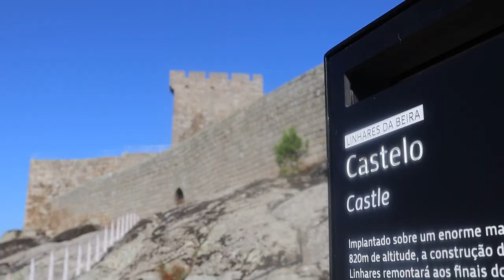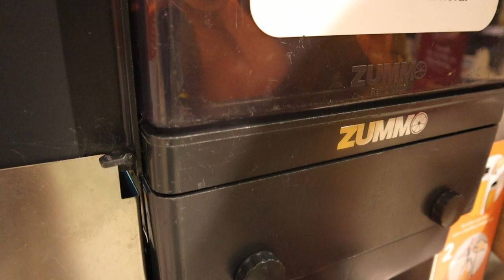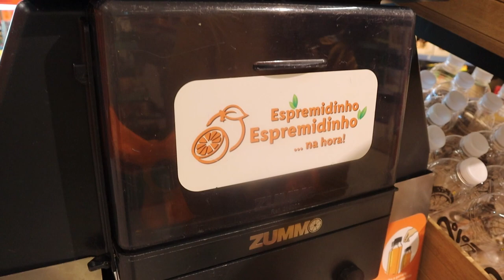Serra da Estrela and a Yurt - Central Portugal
Following on from our short stay in Porto, in this vlog we continue exploring the Serra da Estrela mountain range in central Portugal. We then arrive at the off-grid yurt where we're going to be staying for the coming few days and maybe, just maybe, we'll manage to find some food ...